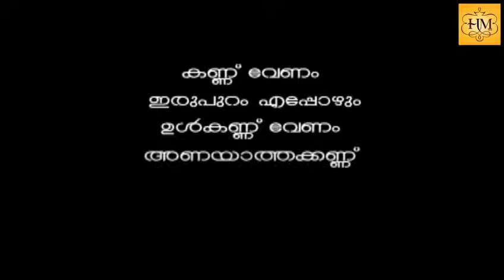( കുറ്റിക്കാട്ടിൽ . com ) vol - 2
please.  support